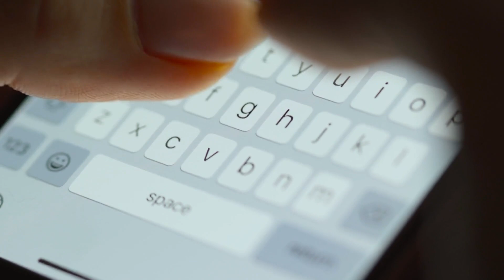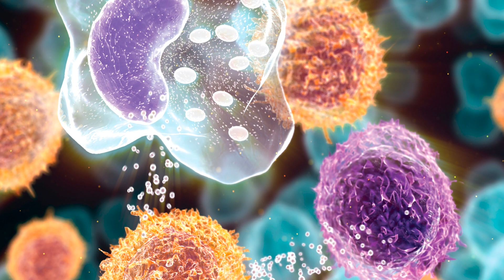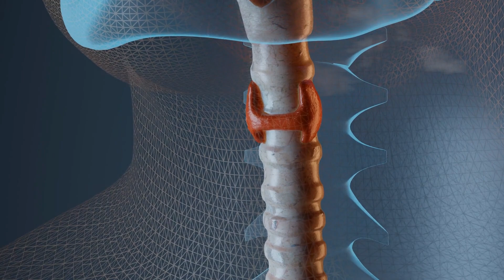4 Vitaminas Para Revertir La Perdida De Cabello - Causas De La Caída De Pelo, Alopecia, Estres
Dile adiós a la calvicie usando estos remedios caseros, vitaminas y minerales en casa para revertir la pérdida de cabello permanentemente.

caida de cabello,
calvicie,
aceites para el cabello,
cabello,
pelo,
caida del pelo,
calvicie,
alopecia,
salud,
remedios,
remedios caseros,
perdida de cabello,
se me cae el pelo,
la caida del cabello,
para caida del cabello,
para la caida del cabello,
pelo,evitar caida pelo,
caida de cabello,
caida de cabello por estres,
como detener caida,
como cuidar cabello,
cuidado de cabello,
cuidado masculino,
cuidado cabello rapido,
caida de cabello mujeres,
evitar caída de cabello
suplementos,
remedios caseros,
tratamiento natural,